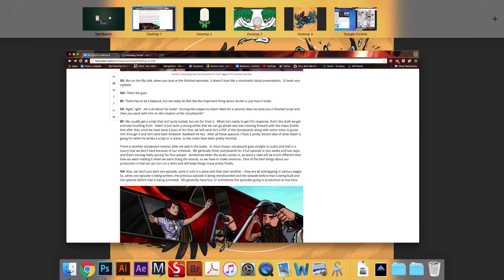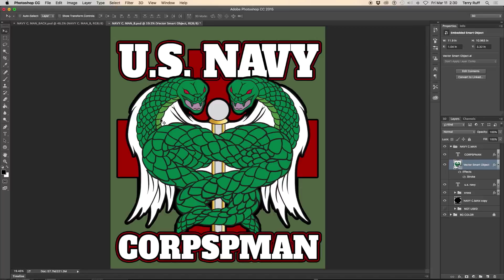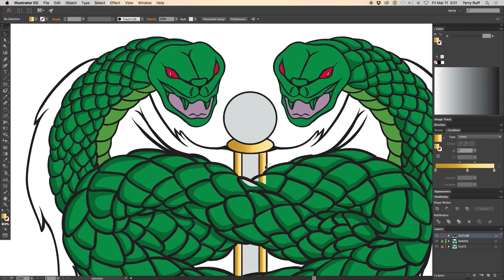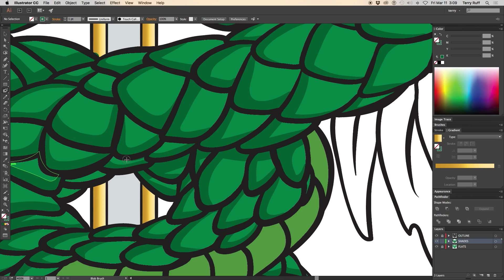HOW TO DRAW: CADUCEUS 4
Caduceus prt 4!
Here I finish the inking and laying out the flats. I also begin filling in the shading.